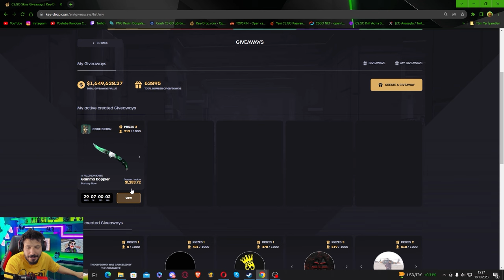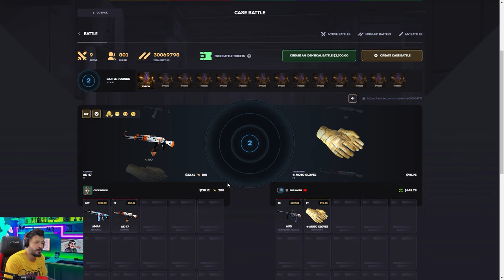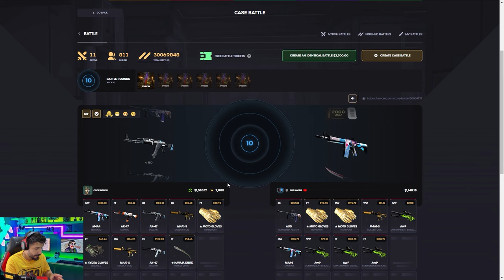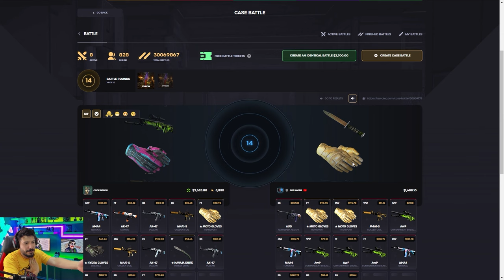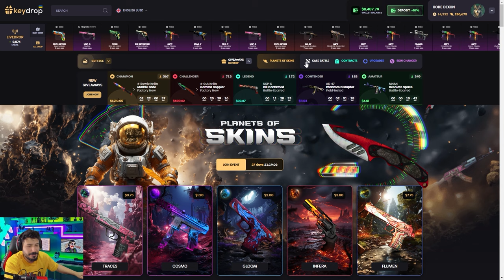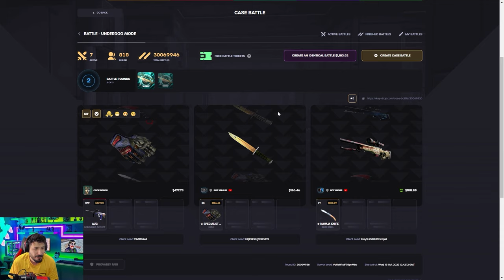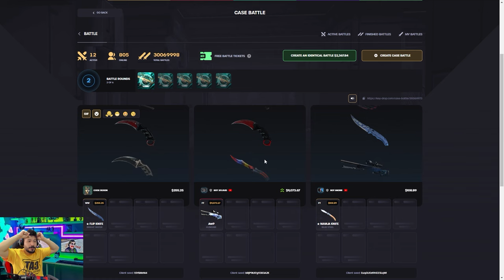HERGÜN ARABA PARASI KATLAMAK Keydrop Promo Code giveaways